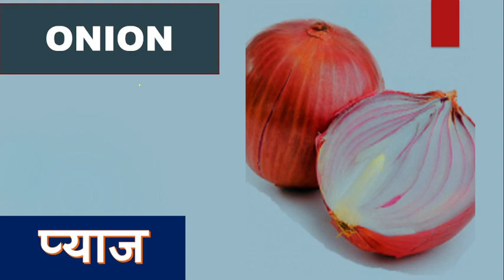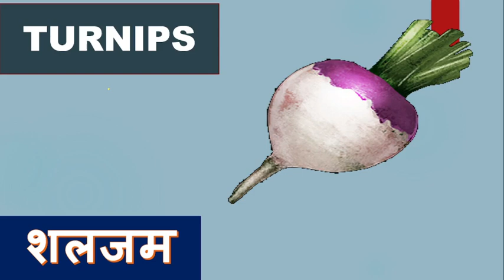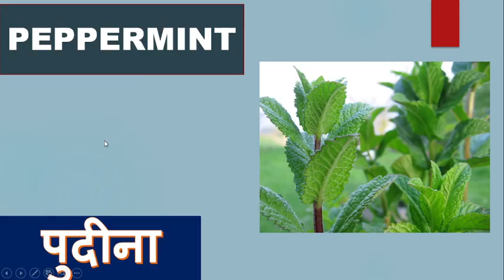3Vegetables Name in English & Hindi With Pictures | Different types of Vegetables | सब्जियों के नाम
3Vegetables Name in English & Hindi With Pictures | Different types of Vegetables | सब्जियों के नाम

Hello dear learner

Welcome to Vidit Kids Classes